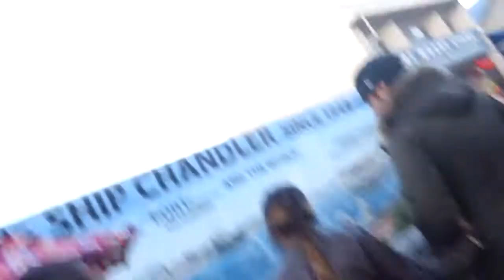SAN FRANCISCO VLOG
so this is a video from a while ago that i never uploaded that i thought you would all enjoy so here it is:)
im super sorry i haven't uploaded recently I've been really busy with school and soccer:(
xoxo - lauren